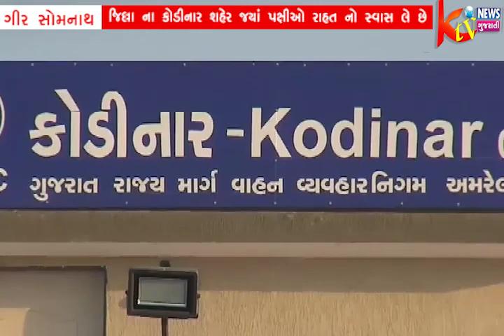ગીર સોમનાથ જિલ્લા ના કોડીનાર શહેર જયાં પક્ષીઓ રાહત નો સ્વાસ લે છે